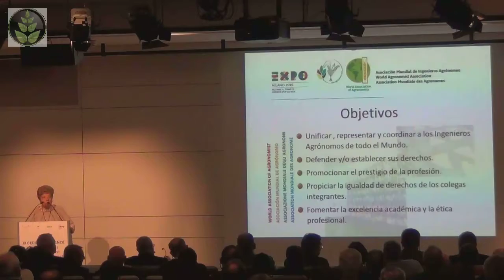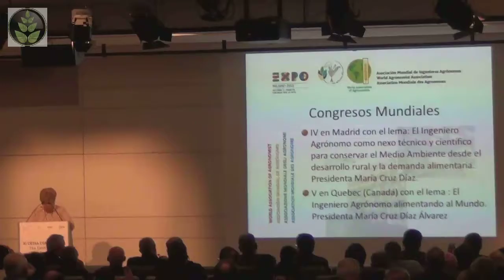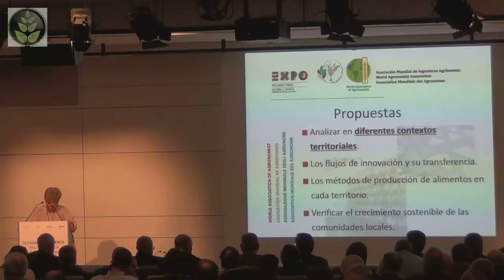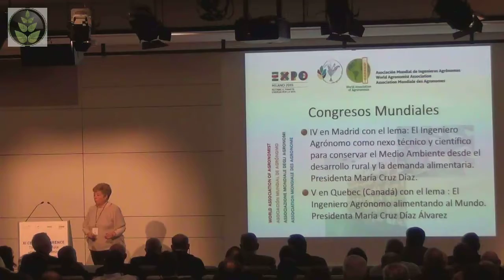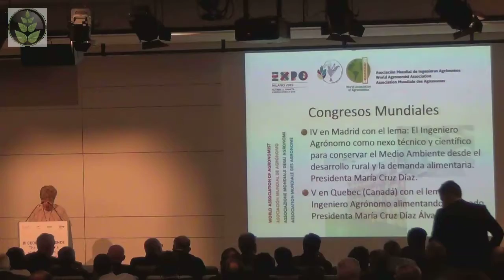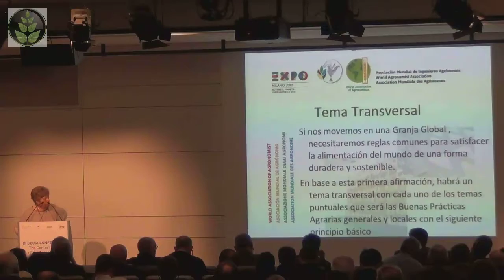23 - XI Conferenza Europea Agronomi - Maria Cruz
- Maria Cruz Diaz Alvarez Presidente WAA (World Association of Agronomists) al Convegno Europeo Agronomi/Forestali - XI Conferenza CEDIA (European Confederation of Agronomists Associations).